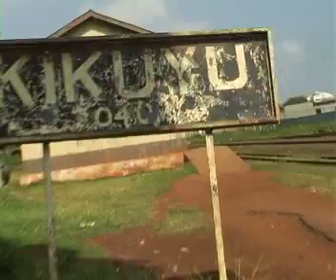Master Asante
A reminder of what God has done for you and where he has brought you from.